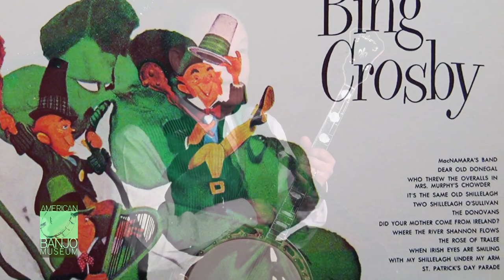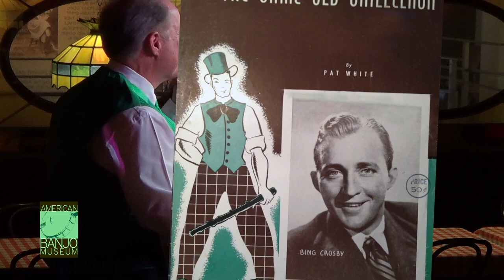ABM presents "Shillelaghs & Shamrocks"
Enjoy some music for your St. Patrick's Day celebrating!
Johnny Baier performs on the American Banjo Museum Stage. Become a member or support the museum